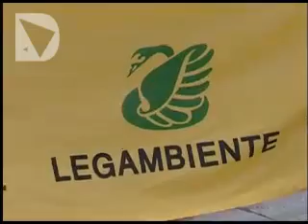LEGAMBIENTE E PENDOLARIA 2012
Si chiama Pendolaria la manifestazione organizzata dagli attivisti di Legambiente per fare il punto sulla situazione delle ferrovie toscane e chiedere più investimenti. Qui siamo alla stazione di Santa Maria Novella a Firenze, ma gli ambientalisti hanno manifestato anche in altre stazioni.